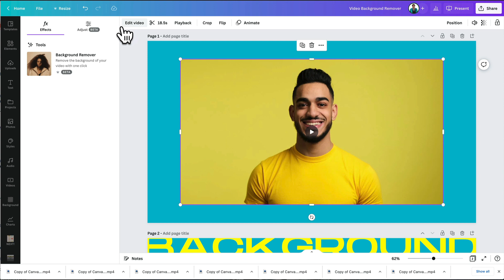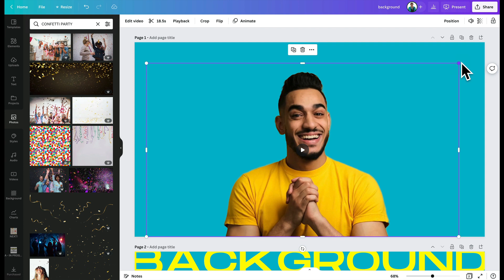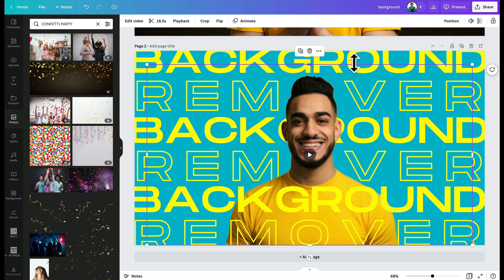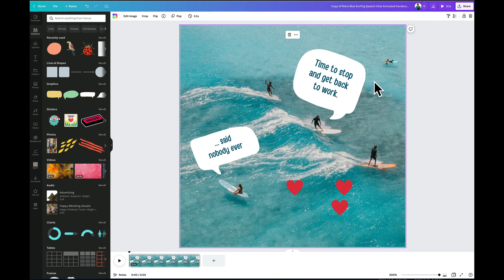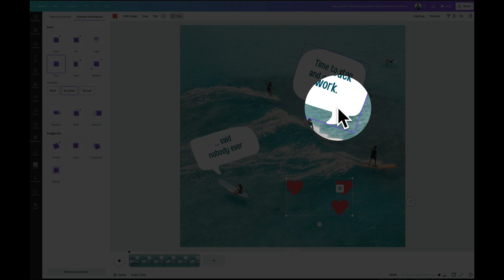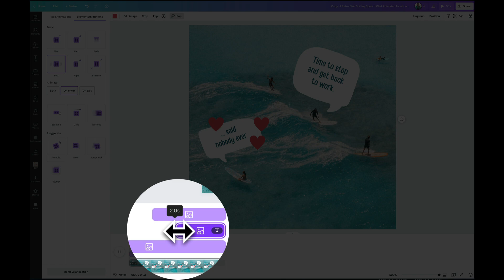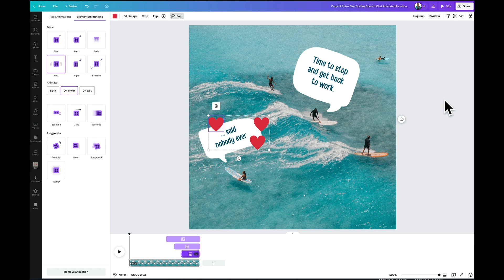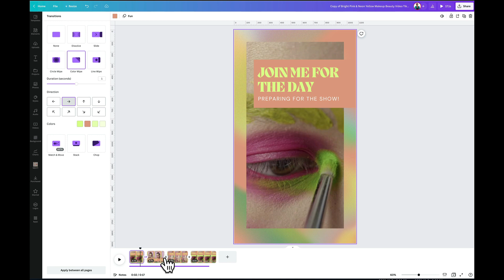Make your Canva Videos POP! Canva Update - NEW FEATURES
NEW Canva Update all about Canva Video features. In this video I share 3 NEW Canva features for Canva Video - Canva Video Background Remover, Canva Element Timing and Color Wipe Transition. Now you can animate videos in Canva more easily than ever!

TIMESTAMPS:

00:00 Canva Updates- 3 NEW Canva Video Features to Make Videos POP!
00:31 Canva Video Background Remover - feature update
00:50 Video Background Remover Demonstration
03:51 Element Timing for Videos - feature update
04:07 Video Element Timing Demonstration
09:09 Color Wipe Transition - feature update
09:26 Color Wipe Transition Demonstration
11:59 BONUS TIP - Video Animation Tip
12:25 - More Canva Videos - Links.

👍 Did you find this useful? Hit the "Like" button!

Canva Video UPDATE - Make your Videos POP! (NEW FEATURES!)

It's time for a NEW FEATURE Update from Canva including 3 new Canva Video features to uplevel your video creation - Video Background Remover, Element Timing for Animation and Color Wipe transition. These new features make it easier than ever to animate videos in Canva using elements, page and text animations and video. Add more movement and interest to your designs using these features without having to hire a video editor. The tips in this video will help you to create pro quality visuals, and a hot tip for animation your elements. Watch till the end!.

► WANT MORE CANVA INSPIRATION & IDEAS?

► TRY CANVA PRO FOR FREE! Don't forget to grab your extended trial of Canva Pro on this

RELATED CONTENT

Find out all the ways you can Animate in Canva.

CHANNEL DISCLOSURE:
I often post reviews or link to recommended tools, products or services that I believe will be helpful to you. This may include referral links which means if you click one of the links in this video or the description to purchase, we may receive a small commission or other compensation at no cost to you. I only refer tools and services that I use and trust in my business.